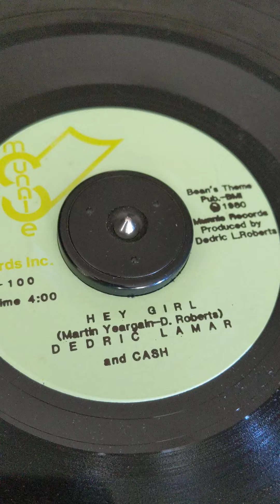Hey Girl - Dedric Lamar & Cash